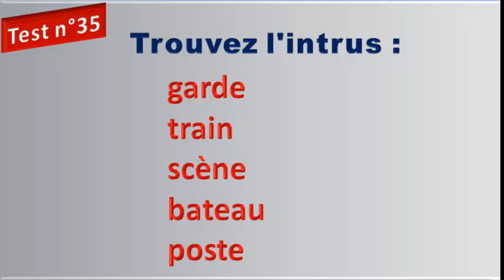test 35. Trouvez l'intrus. Aptitude verbale ifsi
Évaluez vos capacités verbales, numériques, spatiales et logiques, sous forme de jeux de réflexion.